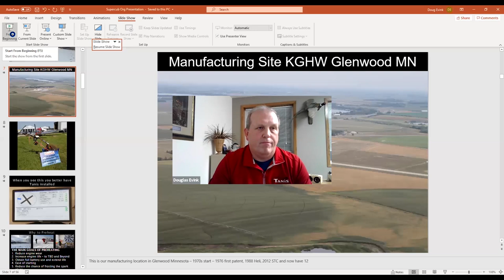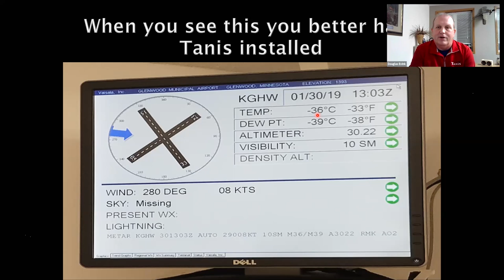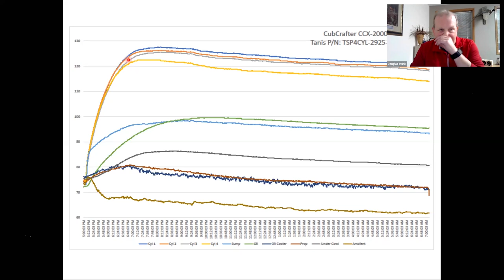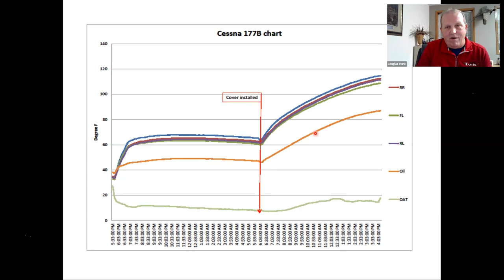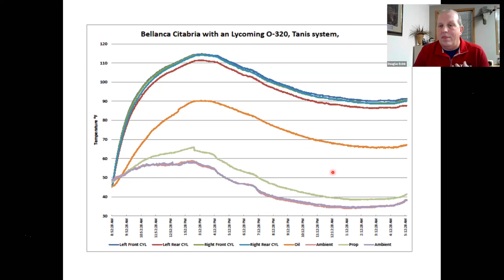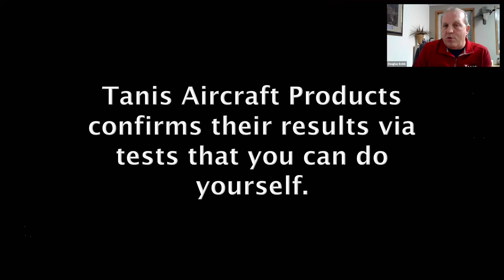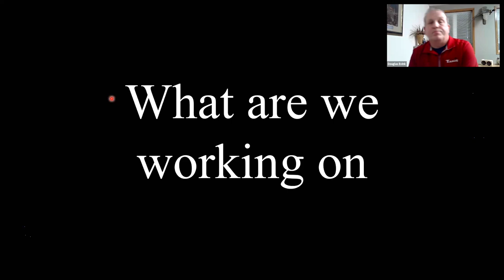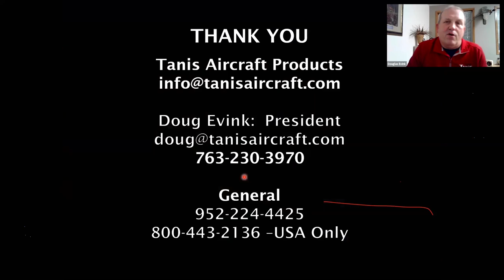HDHP: The Basics of Aircraft Preheating - with Doug Evink of Tanis Aircraft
Doug provides all kinds of great information about aircraft pre-heating on this Hump Day Hangar Presentation!